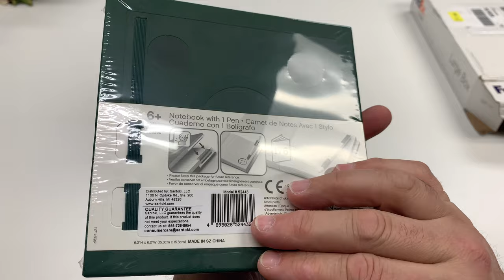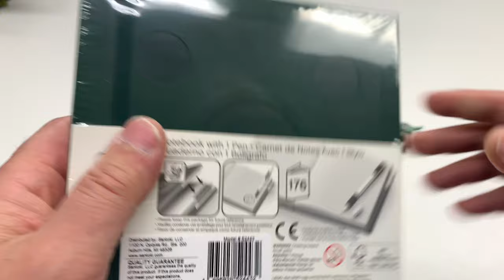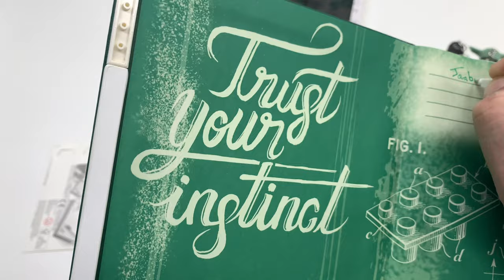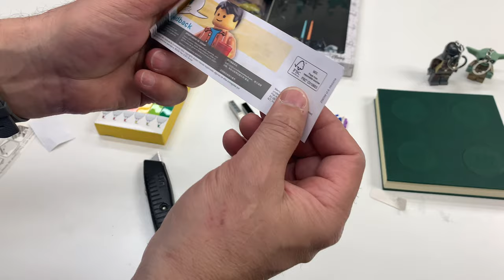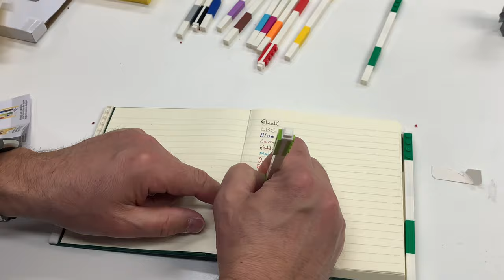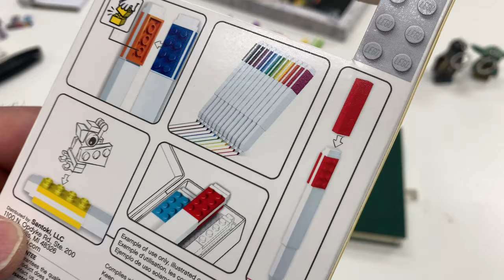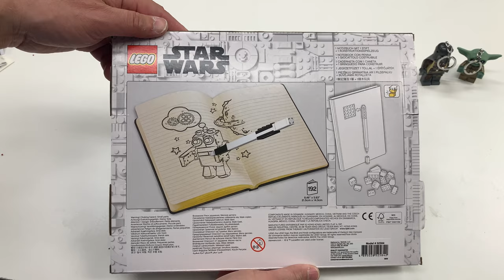LEGO Package and Offer - Baby Yoda and The Mandalorian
These were sent to us by Santoki to review.

📭 Mail to:
BrickTsar
66 Fire Tower Rd NW #  264